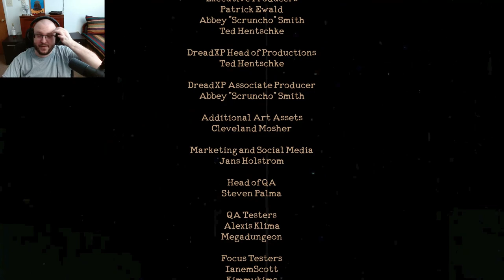Did Not See That Coming!! │ The Mortuary Assistant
The National Suicide Prevention Lifeline's 10-digit number — 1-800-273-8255 — will remain active, but calls will be routed to 988.